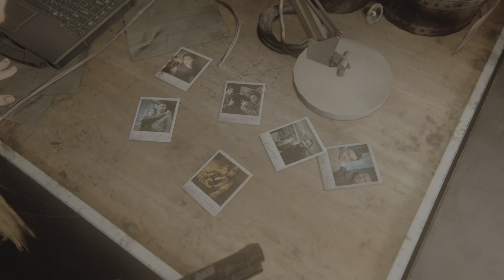The Last of Us Part II Remastered - Seattle Day 3 - Confrontation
PS5 The Last of Us Part 2 Remastered Walkthrough Gameplay includes a Full Game Review, Full Gameplay and Campaign Missions of The Last of Us Part II Remastered on PlayStation 5 (PS5).

The Last of Us Part II Remastered is a third-person action-adventure video game developed by Naughty Dog and published by Sony Interactive Entertainment. It is a remastered version of the 2020 game The Last of Us Part II, featuring visual and technological improvements, new modes and content, scrapped levels, developer commentaries, expanded accessibility options, and more. It is available as of January 19, 2024, for PlayStation 5

 The Last of Us Part 2 Remastered Gameplay
 Last of Us Part 2 Remastered Gameplay
 Last of Us 2 Remastered
 Last of Us 2 Gameplay
 The Last of Us Part 2 Remastered Walkthrough
 Last of Us Part 2 Remastered Part 1
 Last of Us Part 2 Remastered Full Gameplay
 Last of Us Part 2 PS5
 Last of Us Part 2 PS5 Gameplay
 Last of Us 2 PS5
 Last of Us 2024
 The Last of Us 2 Remake
 Gameplay
 4K Gameplay